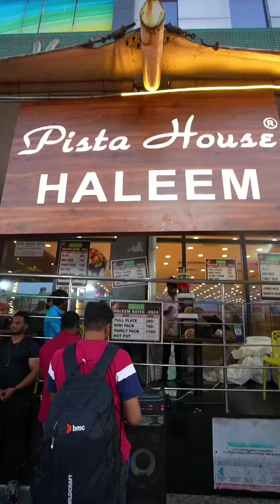Pista House | Hyderabadi Haleem Ki Pehchaan | Love from Customers